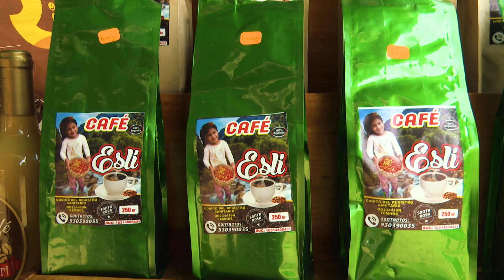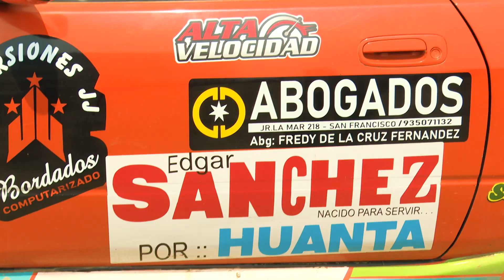DOCUMENTAL DISTRITO SANTA ROSA - PROVINCIA LA MAR - VRAEM 2023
DISTRITO SANTA ROSA -PROVINCIA LA MAR - VRAEM
BLOQUE 02

Musical grabado en vivo, como contenido del programa Canto Andino.
Canto Andino es un programa de televisión, emitido desde hace 30 años, por la señal de ATV - canal 9, llevando cultura, folkore, danzas y costumbres peruanas.